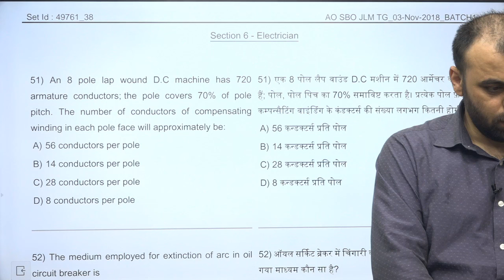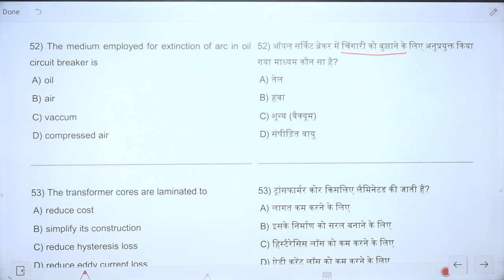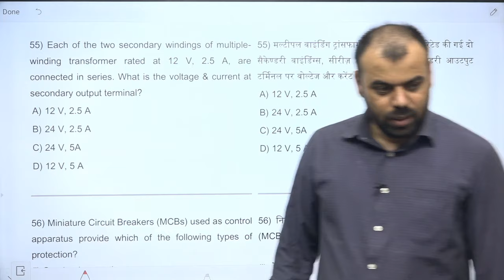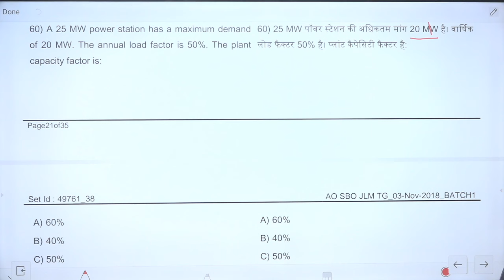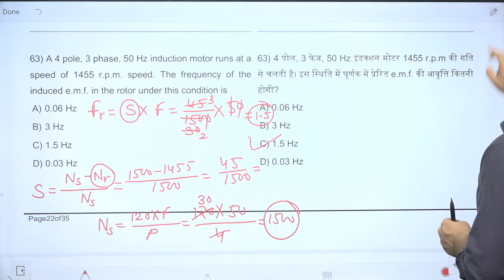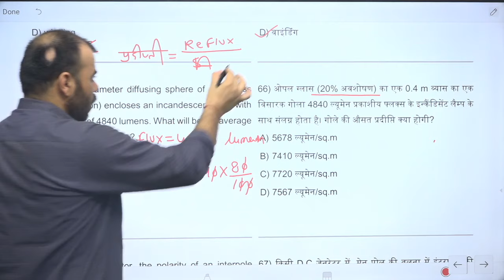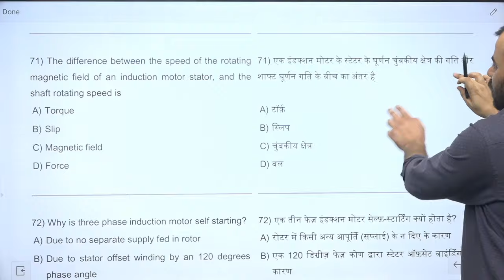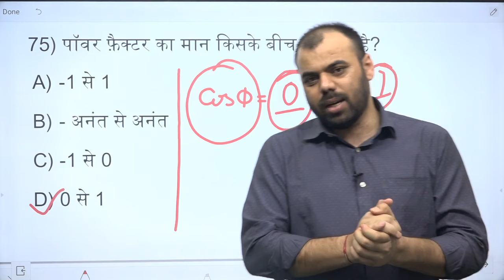BSPHCL -2018 PYP Solution | Electrician Theory by Mahendra Pindel Sir | Bihar Junior Lineman Paper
Complete Video Course तथा Test Series के लिए इस Link पर Click करके App को download करें

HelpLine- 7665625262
विद्यार्थी हित को ध्यान में रखते हुए कौटिल्य क्लासेज के यूट्यूब चैनल पर प्रतिदिन प्रतियोगी परीक्षाओं के लिए महत्वपूर्ण विषयों, टॉपिक्स के वीडियो उपलब्ध रहेंगे। कौटिल्य क्लासेज का भरसक प्रयास है आपकी उम्मीदों पर खरा उतरते हुए ऐसी पाठ्यसामग्री उपलब्ध करना जो संतुलित और उपयोगी हो। आपके स्नेह, सकारात्मक कमेंट, और व्यूज देखकर हमें और ताकत मिलती है। हमें पूरा भरोसा है कि कौटिल्य क्लासेज का यूट्यूब चैनल प्रतियोगी परीक्षाओं की तैयारी हेतु बेहतरीन प्लेटफार्म सिद्ध होगा। तो जुड़े रहिए कौटिल्य क्लासेज के साथ और पढ़ते रहिये बेहतरीन पाठ्य सामग्री। नये अपडेट और वीडियो के नोटिफिकेशन प्राप्त करने के लिए बेल आइकन को दबाइयें।

प्रतियोगी परीक्षाओं के नए बैच के बारे में जानकारी के लिए हमें कॉल करें- 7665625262